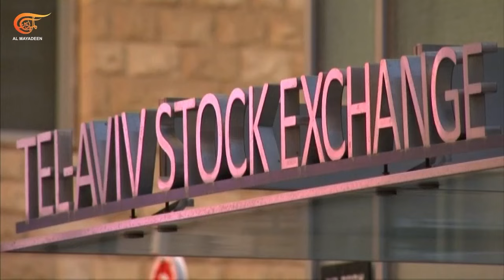الإقتصادية 22-08-2024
▶ تقديم مريم عثمان، عبد الله ضاهر، خالد الخليل
▶ إعداد مريم عثمان، عبد الله ضاهر، خالد الخليل